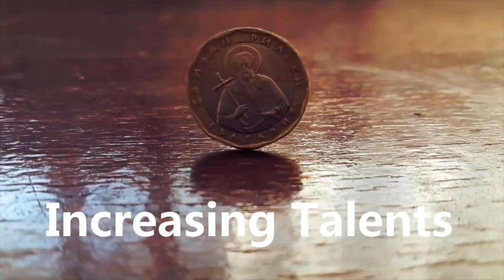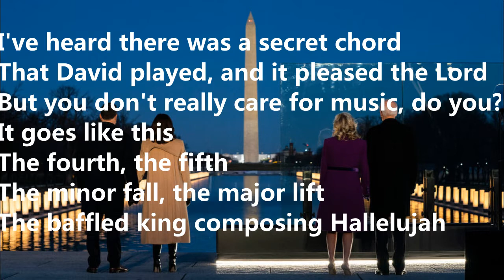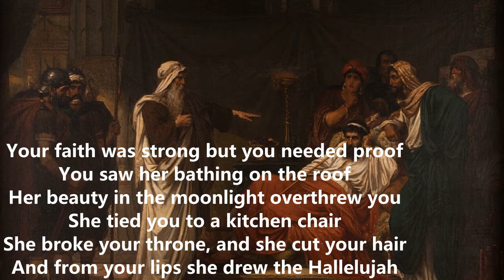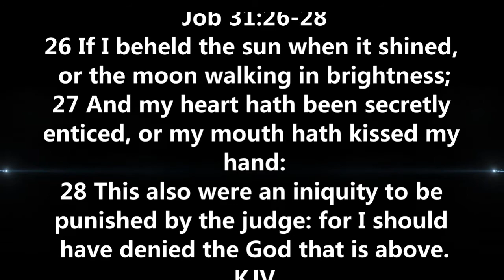Truth about the Halleluiah song and Washington Obelisk 0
remixed with water mark removed.  Exposing the truth about song used at pre-inauguration celebration. Understanding of why they were facing the Obelisk (Washington memorial). Truth about the Halleluiah song sung at the capital and its link to the Washington Obelisk (Memorial).   Exposing who the song is really about.  Yes your going to be shocked.  Exposing the worship in the capital and shining a light on why during the riots so many of the state police was telling rioters that they were desecrating a sacred place.